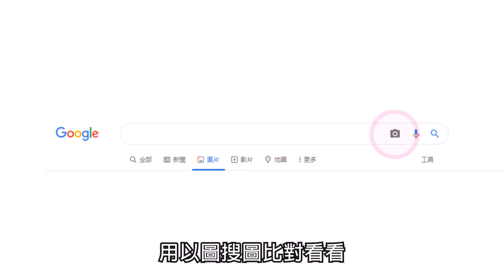媒體 識讀|媒體識讀一分鐘短片－假交友真詐騙